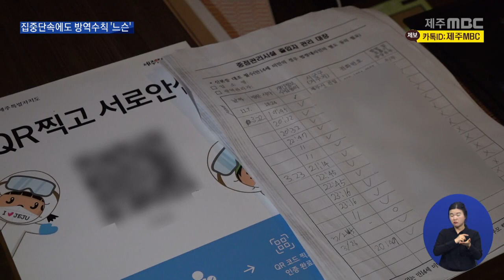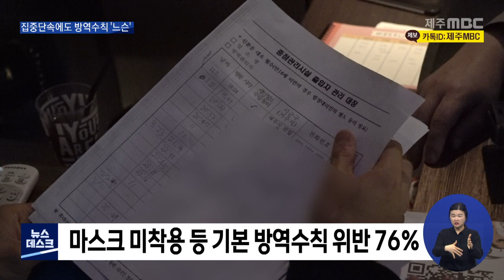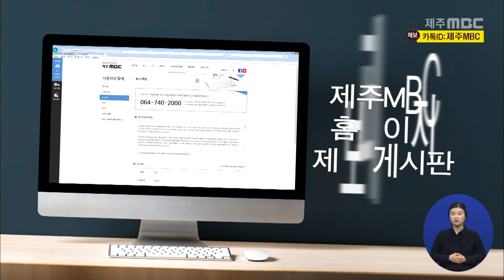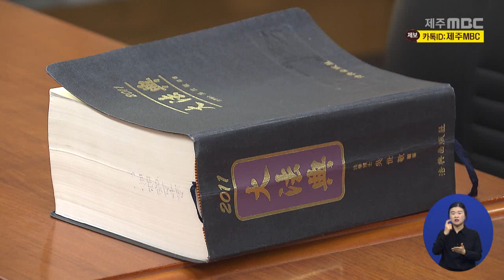2021년5월19일 뉴스데스크 제주(제주MBC)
2021년5월19일 뉴스데스크 제주(제주MBC)